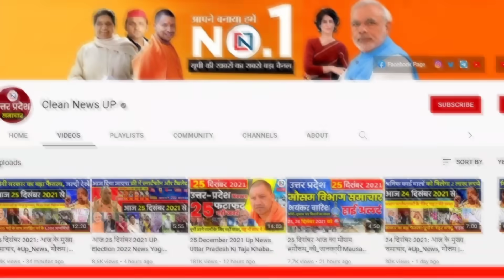14 November 2023 Up News Uttar Pradesh Ki Taja Khabar Mukhya Samachar Yogi samachar Clean News UP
8 november 2023 Up News: Uttar Pradesh Ki Taja Khabar Mukhya Samachar Up Daily News CM Yogi
1
Pension of disabled people will increase in the state, 11 lakh people will benefit
2
Yogi government will speed up development works in these districts of UP
3
Now Vande Bharat Express from Gorakhpur to Lucknow will run till Prayagraj.
4
Brazil will help UP for cattle breeding
5
People of UP will get this facility from Dhanteras to Diwali
6
Big gift to electricity defaulters of UP before Diwali
7
Yogi government will count cows, counting will be done in three categories
8
5 lakh tourists expected on Dev Diwali, Varanasi will be an impregnable fort
9
Loud voice for old pension
10
Aligarh's name will soon change, air force officer attacked by pet dog in Kanpur
11
Yogi government will celebrate Jal Diwali in 13 districts of UP
12
482 schools of UP could not find students for admission in class one
13
For the first time in UP, Army Band will play in Army Day Parade, River Front and Janeshwar Mishra Park.
14
BJP's Mission 2024 plan, backward caste conferences will be held in December
15
Yogi Cabinet meeting to be held at International Katha Dham in Ayodhya on November 9
16
Gautam Buddha Nagar school closed, still studies, online mode for next three days
17
Instructions to speed up land acquisition for Anandnagar-Ghughli rail line
18
Railway's regional advisory committees dissolved after the fraudster was caught
19
310 people from 36 families abandoned Christianity and 'returned home' to Sanatan Dharma.
20
Work to shift Badr Masjid halted
21
These 12 districts of UP turned out to be laggards in this favorite scheme of CM Yogi-PM Modi.
22
Loan of ₹ 3 lakh at 5% interest, now the government has taken this big step on the scheme without guarantee.
23
CCSU gives clean chit to two employees in the game of changing MBBS copy
24
State government will increase the honorarium of about 4 lakh contract workers
25
Will return Rs 290 crore to unemployed people in primary teacher recruitment in three months

Hey!